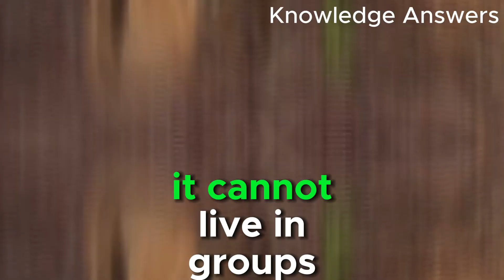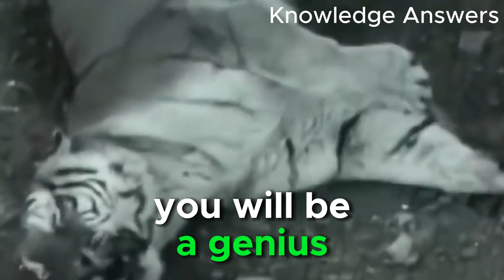Tiger vs Lion Real Fight 2023 Lion VS Tiger Who will win in a fight?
Sunday, 31 December 2023 knowledge answers
Who will win in a battle between a lion and a tiger, mentioning the strengths and weaknesses of each

In general, the tiger has the advantage of fighting against the lion. It's bigger and stronger
It has longer and sharper claws and molars. Lion: A jaw stronger than that of a tiger
More able to tolerate pain.
Tiger: More agile and faster
He can climb trees. Lion: They live in groups, which gives them the advantage of being large in size over courage in fighting
The tiger's weaknesses: its jaw is weaker than that of a lion
Less able to tolerate pain
It cannot live in groups
In a fight between a lion and a tiger, the tiger is more likely to win if it can catch the lion and jump on it from behind. This will allow him to use his long claw and molars to inflict deadly wounds. However, if the lion manages to defend itself, it may be able to inflict serious injuries on the tiger using its powerful jaw. Ultimately, the outcome of a fight between a lion and a tiger will depend on many factors, including each individual's size, strength, skills, and the environment in which the fight takes place.

tiger vs Lion who will win
Lion vs tiger is a real fight
Lion lion lion lion vs tiger who is the real king
tiger vs lion fight to the death
tiger vs lion personality
lion vs tiger Wikipedia
tiger vs lion size
tiger vs bear